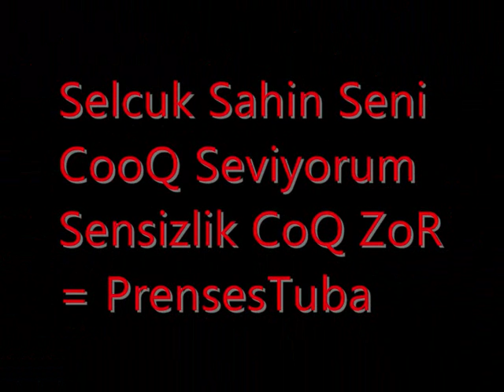Selcuk Sahin=De Bana (DjTelevole) By PrensesTuba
Selcuk Sahin__De Bana
Dj Televole Production
By PrensesTuba